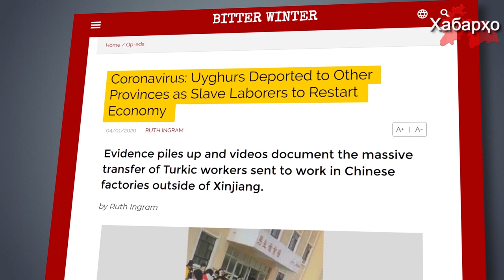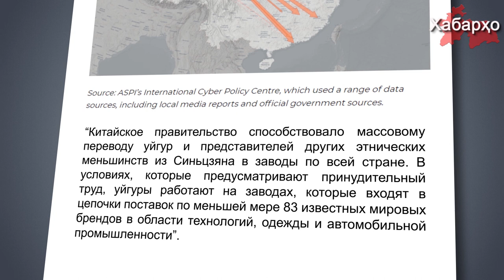Китай использует уйгуров в качестве рабской силы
В социальных сетях в течение последних двух недель распространился видеоролик из оккупированного Восточного Туркестана, на котором запечатлено то, как китайские власти использует уйгур и представителей молодежи других тюркских мусульманских народов в качестве рабской силы, чтобы дать толчок развитию китайской экономике после падения из-за коронавируса.